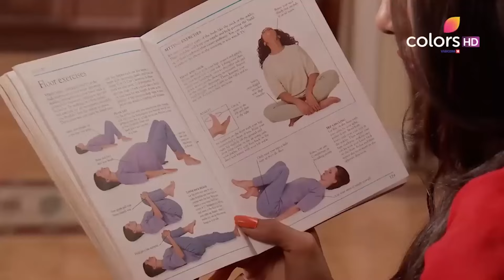Ranveer और Ishaani को लगा डर पकड़े जाने का | Meri Aashiqui Tum Se Hi | Full Episode | Ep. 179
Amba, Hansa and Lakshmi sget to know that Ranveer and Ishaani are on the terrace..Both Ranveer and Ishaani realize that they are caught when Amba calls out to Ranveer. Both Ishaani and Ranveer start acting and continue the drama in front of them.

🌹 Welcome to the captivating world of 'Meri Aashiqui Tum Se Hi'! 🌹

Join us in this modern-day romantic saga as we follow the journey of Ishaani and Ranveer, who blossom from best friends into soulful lovers. 💑 Prepare yourself for a rollercoaster of emotions as this heart-warming love story faces heart-wrenching twists of fate. 💔

Will Ishveer's love conquer all odds, or will they succumb to the manipulative scheming of those who envy their bond? 🌪️ Find out as you immerse yourself in this gripping tale of love, sacrifice, and resilience.

📺 Don't miss a single moment of this unforgettable show that has captured the hearts of millions! Tune in to Colors TV for 'Meri Aashiqui Tum Se Hi' and get ready to experience the power of true love. ❤️